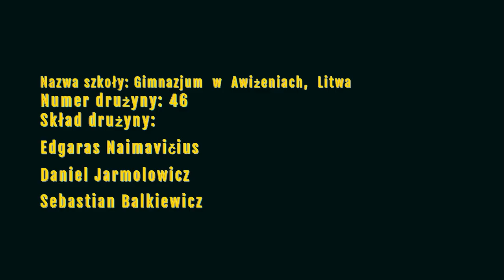Drużyna nr 46 - KONKURS ŚWIAT temat " Katastrofa górnicza w kopalni Halemba"